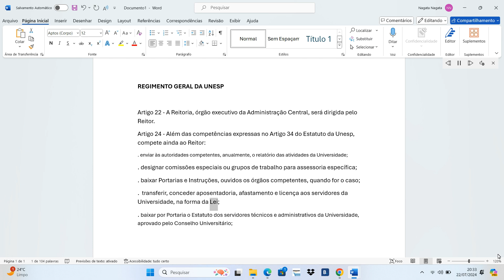Art. 22 e 24 Regimento Geral da Unesp LIDO